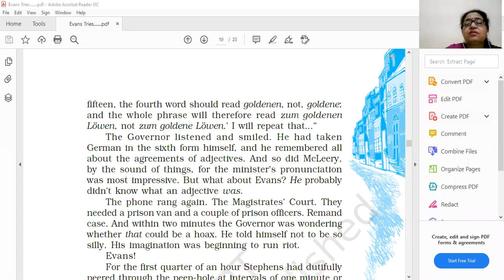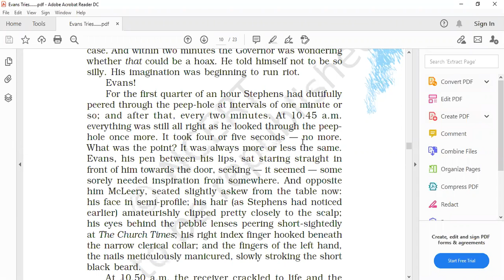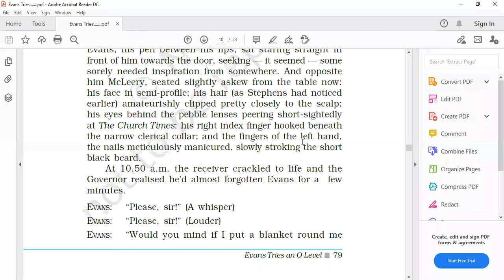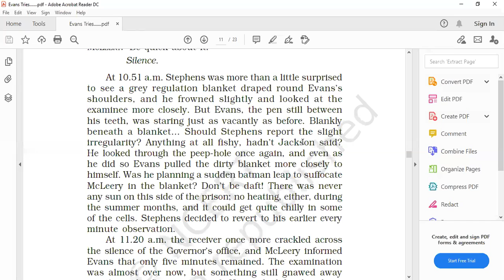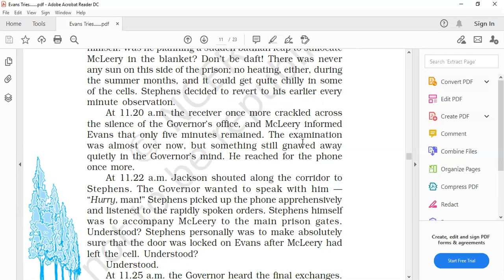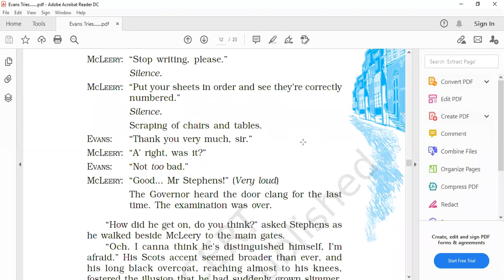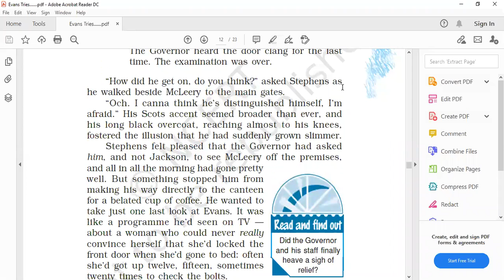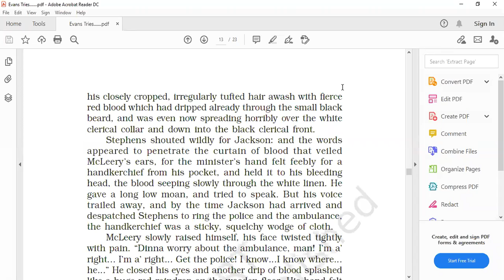CLASS XII ENGLISH -CH -EVANS TRIES AN O-LEVEL